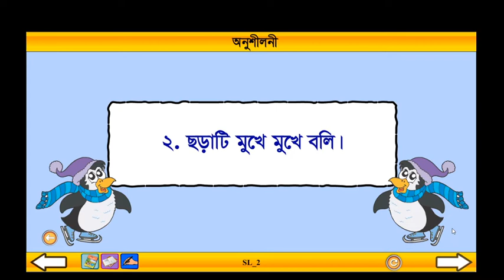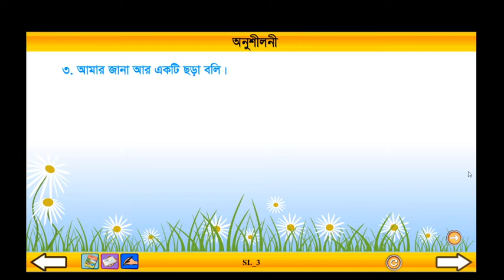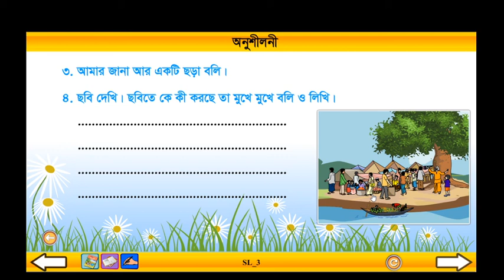Class 3 Bangla Hate jabo ।। বাংলা তৃতীয় শ্রেণি হাটে যাব।। Ronit School & College